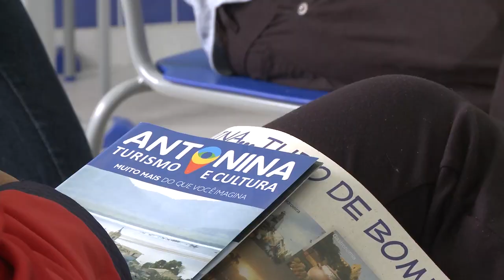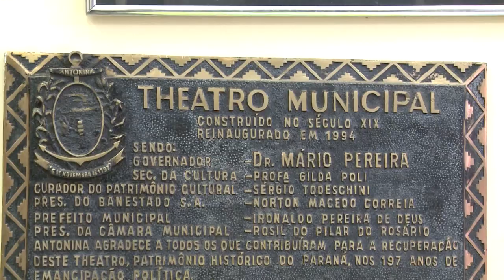29º Festival de Inverno | Patrimônio de Sentir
O Festival de Inverno trás todos os anos centenas de turistas para uma das cidades mais antigas do Paraná.

Neste ano, o 29° Festival de Inverno possibilitou um passeio guiado para contar as histórias e memórias da cidade.